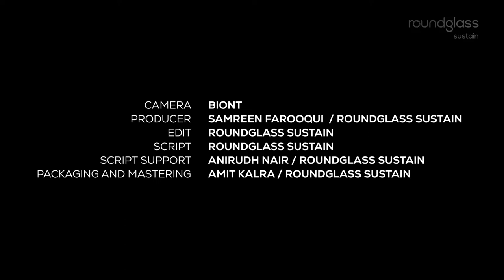Watch this Superhero Squirrel Soar through Namdapha’s Dark Forest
As the sun sets in Namdapha National Park, a giant squirrel wakes up, climbs to the high reaches of the canopy, stretches, locks a target and glides! Meet the paratroopers of a dark rainforest.